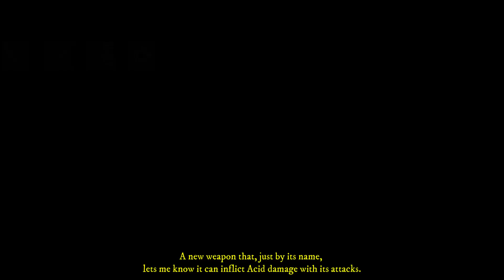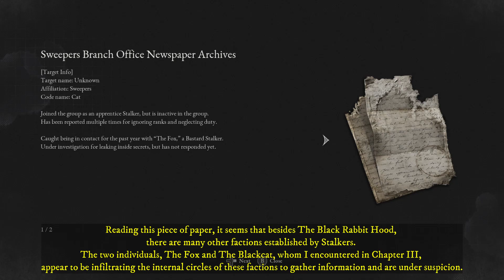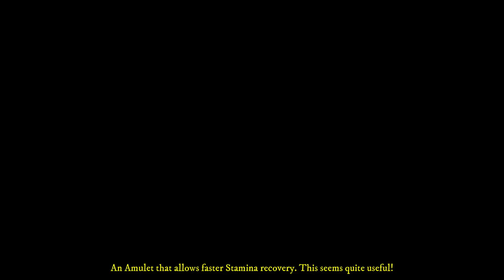Lies of P - Game Features & Walkthrough: CHAPTER V - Malum District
In the previous chapter, the game's storyline led me to St. Frangelico's Cathedral, where secrets about the Petrification Disease and the origins of the terrifying, chilling events here are hidden.
How a place that was once solemn and a sanctuary of moral values and peace has now become a desolate and mournful heap. What has offended the honor of the angels, causing them to abandon humanity?
I believe I missed something in Chapter IV. But it's okay because this is my first playthrough. I will continue my journey in Chapter V, heading to Malum District.
TimeStamp:
00:00 Summary of Chapter IV
04:06 After defeating the boss, The Fallen Archbishop Andreus &
Upgrade my level and weapons at Hotel Krat
27:19 Path of the Pilgrim
57:29 Malum District
1:25:41 The Black Rabbit Brotherhood boss fight
To be continued...